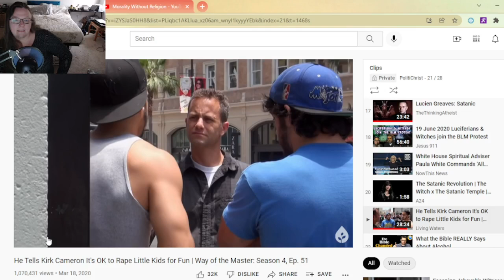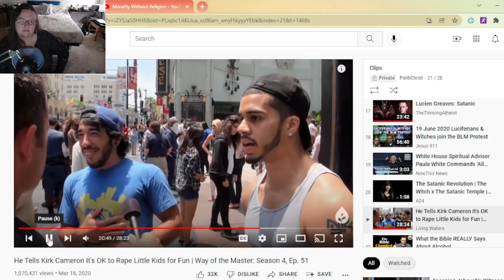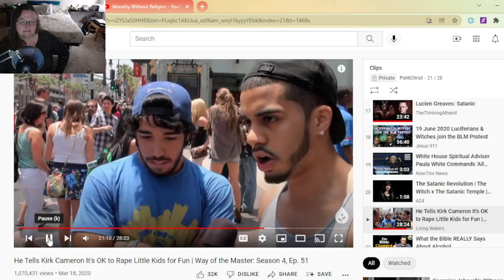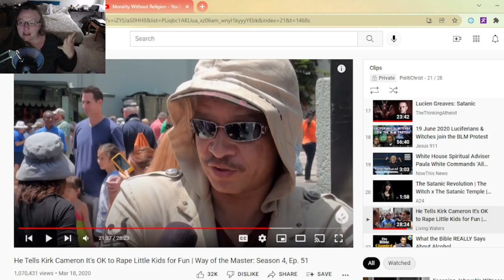World View, why it's important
Romans 1:28-31